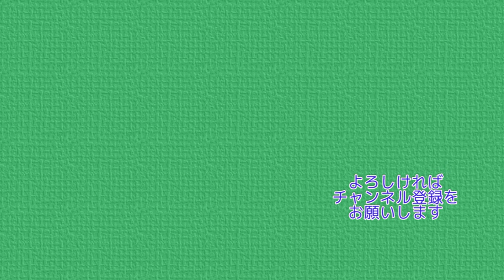宮沢湖・巾着田 梅雨のウォーキング 怪我明けのリハビリ歩き 4K【ぷんやま】Mountains in Japan Miyazawako Kinchakuda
今回は宮沢湖・巾着田に行ってきました。
前回の山行での怪我を癒す、楽しいウォーキングができました。
宮沢湖 → 高麗峠 → ドレミファ橋 → あいあい橋 → 宮沢湖の順に歩いていきます。